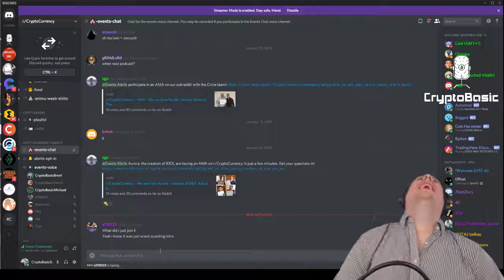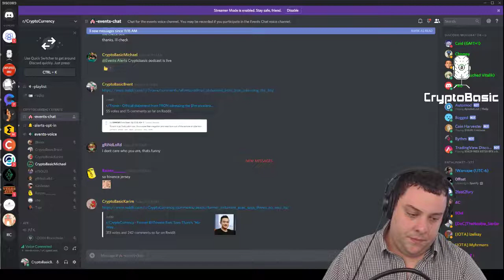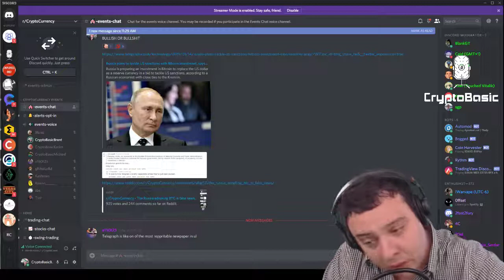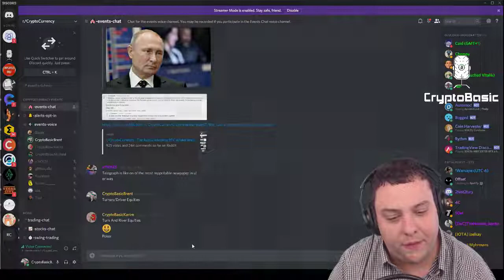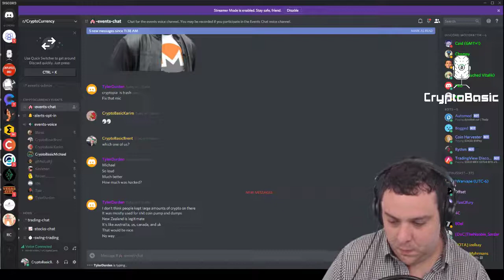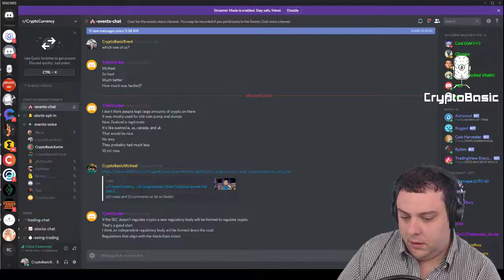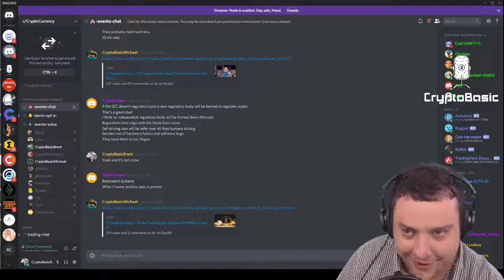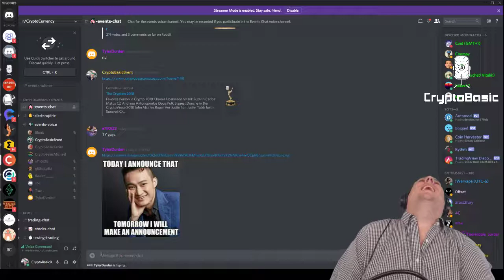Crypto Basic Weekly Roundup - 2019.01.15